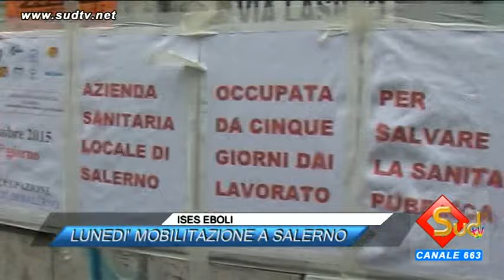TG NEWS 23/10/2015